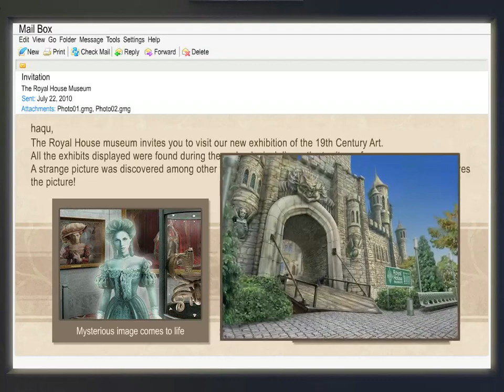[1] Echoes of the Past: The Castle of Shadows Walkthrough